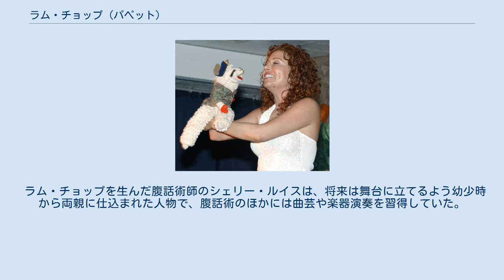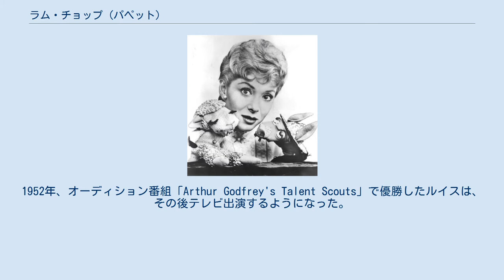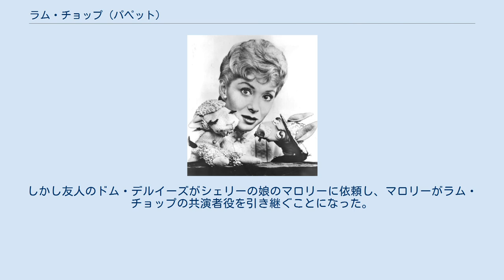ラム・チョップ (パペット)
ラム・チョップ(Lamb Chop)は、アメリカで活動する羊のソックパペットである。
 1950年代から1960年代にかけて腹話術師のシェリー・ルイスとともに子供番組に出演して人気を集めた。
1990年代には冠番組も放送され、複数の世代にわたって認知されることになった。
 共演者であったシェリー・ルイスは1998年に死亡したが、娘のマロリーが役を引き継ぎ、ラム・チョップは活動を続けている。
 ラム・チョップを生んだ腹話術師のシェリー・ルイスは、将来は舞台に立てるよう幼少時から両親に仕込まれた人物で、腹話術のほかには曲芸や楽器演奏を習得していた。
1952年、オーディション番組「Arthur Godfrey's Talent Scouts」で優勝したルイスは、その後テレビ出演するようになった。
ある子供番組でルイスが腹話術を披露しようとした際、問題になったのはルイスは身長が5フィート（約152cm）しかなく、普通の腹話術人形を使用するとルイスが目立たなくなってしまうことであった。
ルイスはかつて父親に「（「メリーさんのひつじ」の）メリーさんも羊を飼っているんだから」と言われて制作したが、その後打ち捨てられていた羊のソックパペットを腹話術人形として利用することにした。
これがラム・チョップである。
ラム・チョップは人気を得、犬のハッシュ・パピー、馬のチャーリー・ホースといったラム・チョップの兄弟も設定された。
しかし1960年代前半に子供番組がアニメ主体に移行したことから、ラム・チョップのテレビ出演はしばらく途絶えた。
 1990年代になって、ラム・チョップはテレビに再登場した。
1992年からPBSが冠番組「Lamb Chop's Play-Along」を放送した。
1994年にはラム・チョップはブロードウェイ進出を果たし、この際には劇場周辺のレストランで羊肉料理の提供が差し控えられた。
 1998年、シェリー・ルイスは子宮がんで死亡した。
しかし友人のドム・デルイーズがシェリーの娘のマロリーに依頼し、マロリーがラム・チョップの共演者役を引き継ぐことになった。
マロリーは名前もマロリー・ルイスと改名し、ラム・チョップと活動を続けている。
 『裸の銃を持つ逃亡者』では冒頭のコンサート場面に出演している。